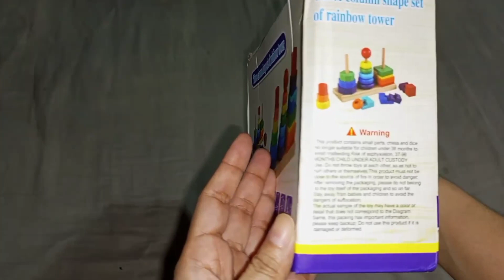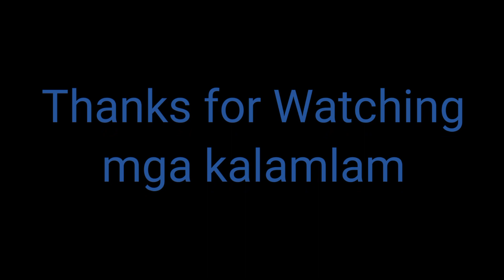Wooden three column shape stacking